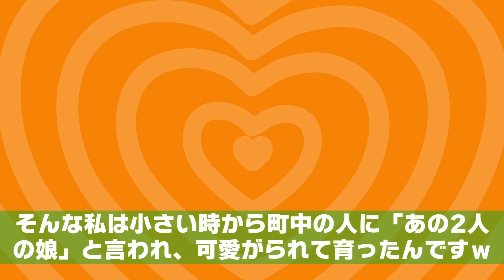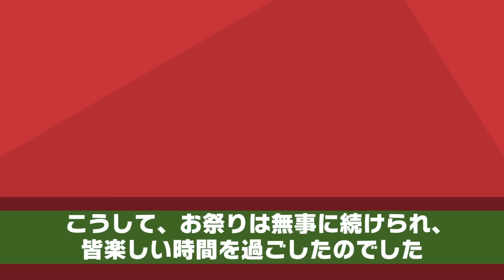チンピラが街のイベントに乱入し「場所代出せ！組長が黙ってないぞ！」⇒母「あら、あの子がそんな事言ってるの？」実は…ｗ【スカッとする話】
イシシッ！パニ子だよ＼(￣▽￣ )今回はチンピラが街のイベントに乱入したスカッとストーリー！さぁぱにかぁ、出番だよ！！